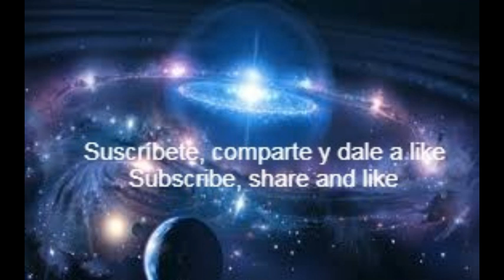salamangreat deck 2021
Español
créditos a por la música usada en este video
english
for the music used in this video